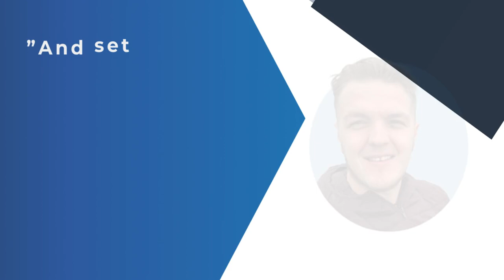🌟 What a Way to Start the Week With This Amazing Reviw From A Fuel Crad Customer! 🌟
We couldn't be more excited to kick off the week by celebrating Brandon Mayes 🚗🚐🚛, our stellar Business Development Manager at Fleetmaxx Solutions in Ipswich! 🎉👏

Brandon has just received an amazing review from one of our valued fuel card customers:

“I had an exceptional experience working with Brandon Mayes. His responsiveness and efficiency were impressive right from the start. Brandon quickly understood the unique needs of my business and provided insightful solutions that aligned perfectly with our objectives. Throughout the onboarding process, Brandon was consistently available and eager to assist, ensuring that every step was seamless and straightforward. His proactive communication and in-depth knowledge greatly contributed to a smooth transition and set a solid foundation for our ongoing partnership. I highly recommend Fleetmaxx for their expertise.”

This feedback is a fantastic reminder of the impact our team has on our customers. Brandon's dedication and deep understanding of fuel and fleet cost reduction truly shine through. His commitment to delivering exceptional service and customised solutions is what makes Fleetmaxx Solutions a leader in the industry. 🌐🚗

Thank you, Brandon, for your hard work and for consistently setting the bar high. Your efforts not only drive our success but also build strong, lasting relationships with our clients. We're proud to have you on our team! 💪

Let’s make this week as fantastic as Brandon's achievements! 🌟

If you would like Brandon to help you cut your fuel and fleet costs , please reach out to him at: